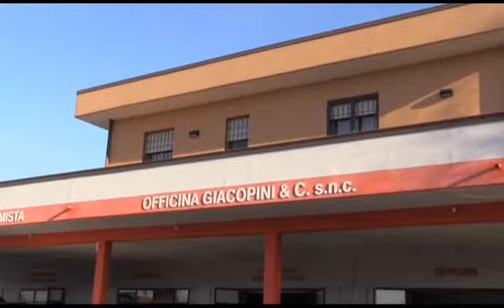Sassuolo Oggi TG - 18 febbraio 2015